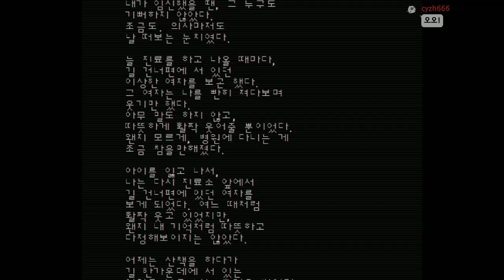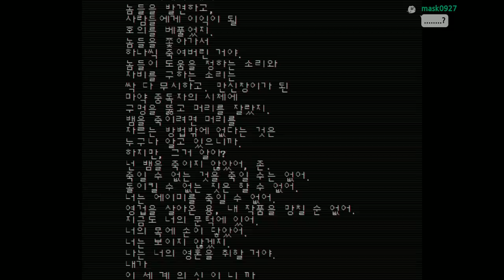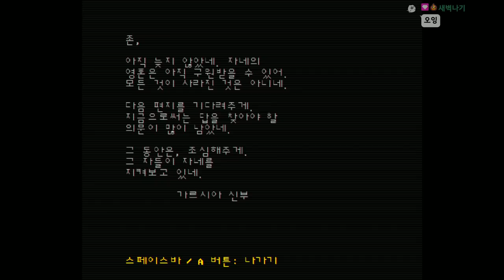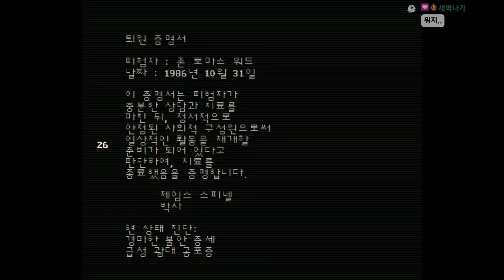거울에 비친 신부의 모습은 다른 '무언가'였다 - (페이스 2 / Faith 2)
가격: 무료